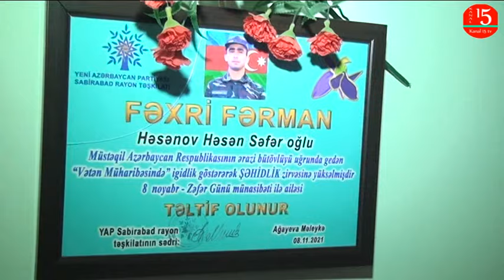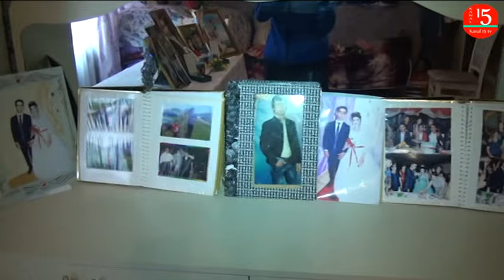Sabirabad r Quruzma k Şəhidi Həsənov Həsən Səfər oğlunun il dönümü